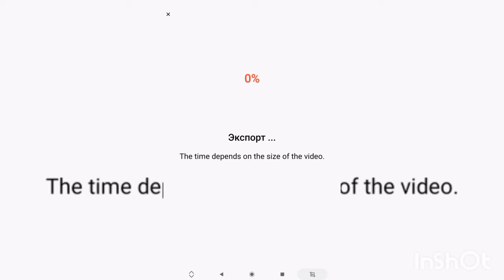Hande Erçel 😍 Kerem Bürsin -Niños